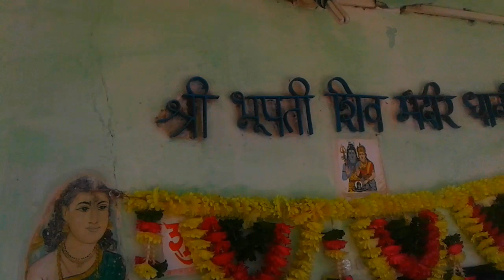अति सुन्दर दृश्यवाली पांगडी पहाड़ी की रोमांचक यात्रा !US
KnowledgeandEducation.gondiams. Towards Pangadi Hills Special Journey,joy,beautifully seen,wonderful journey,Guru ashram,Bhupati Maradev Temple,natural of